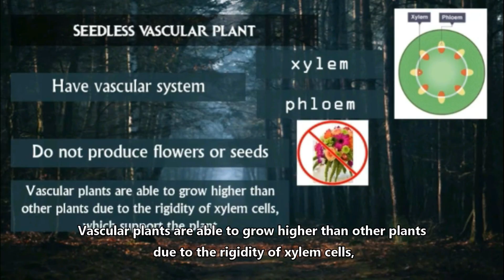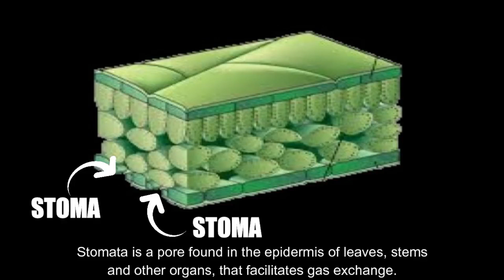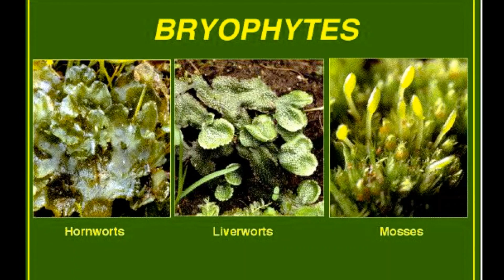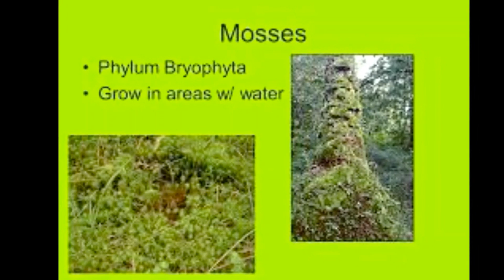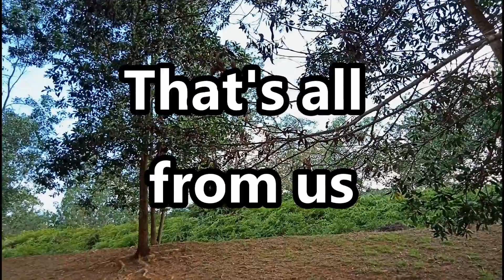Bryophytes & Seedless Vascular Plants